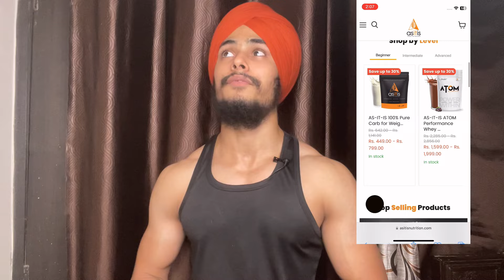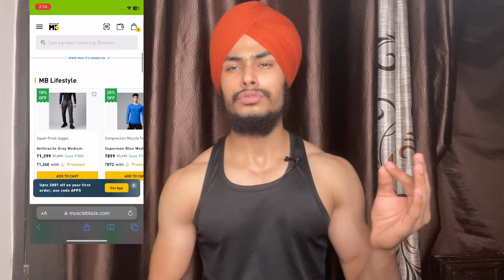BEST INDIAN WHEY PROTIEN BRANDS | URBAN GAGAN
Hello everyone in this video i am gonna tell you the top 3 indian supplements brands  as pr my experience